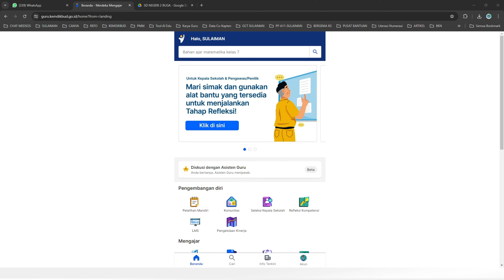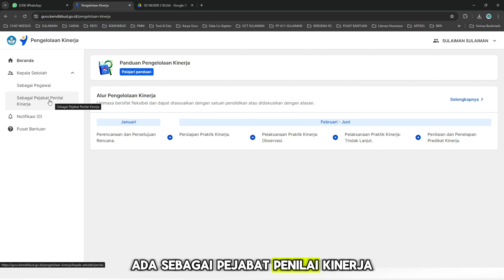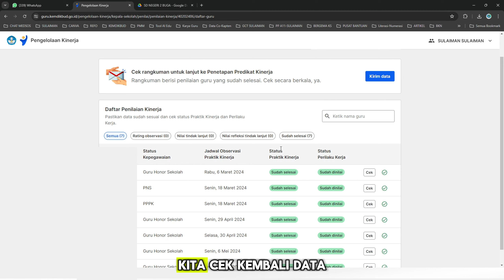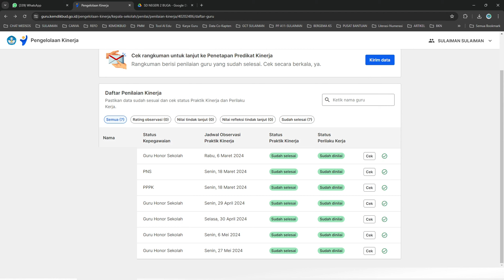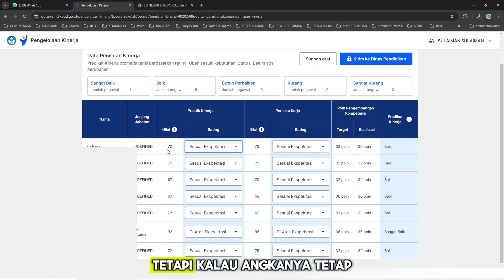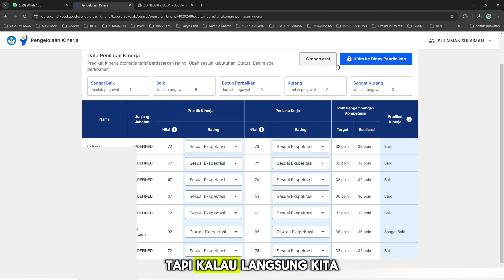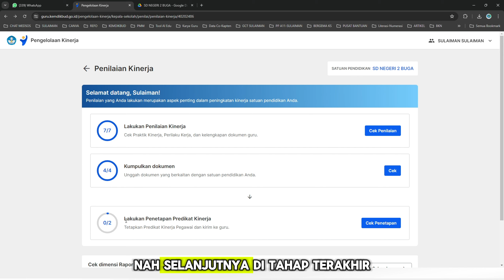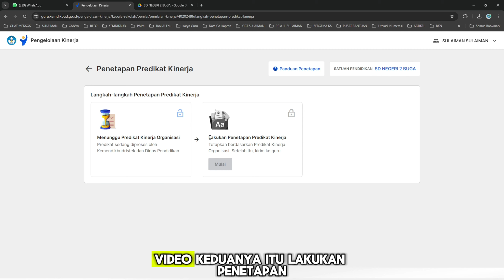CARA KIRIM DATA PENILAIAN KINERJA GURU KE DINAS PENDIDIKAN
Cara Mengirimkan Hasil Penilaian Kinerja Guru kepada Kepala Dinas Pendidikan oleh Kepala Sekolah